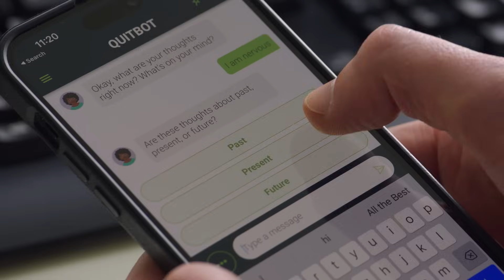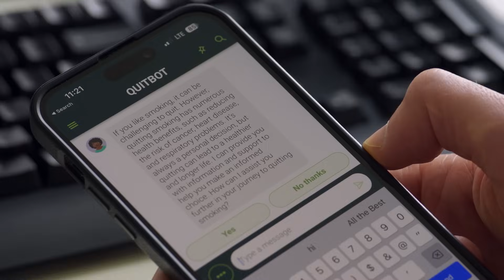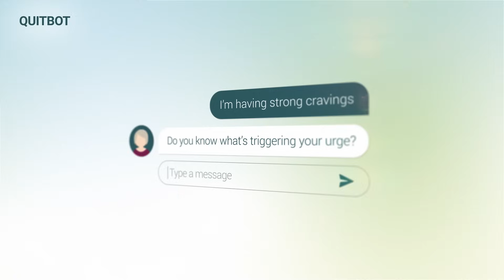How can large language models help combat addiction | The Prompt with Trevor Noah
What if you could have a friendly chat with an AI coach that knows how to help you quit smoking? That’s the idea behind Dr. Jonathan Bricker’s research, which uses large language models to create conversational agents that can support and motivate smokers to kick the habit.

In this episode, Trevor Noah talks to Dr. Bricker about his innovative approach, the challenges of using AI for behavior change, and the potential impact of his work on millions of lives. Don’t miss this fascinating conversation about how AI can help people quit smoking for good.

Download Quitbot for Free at Quitbot.net